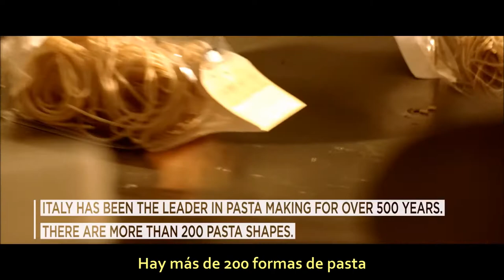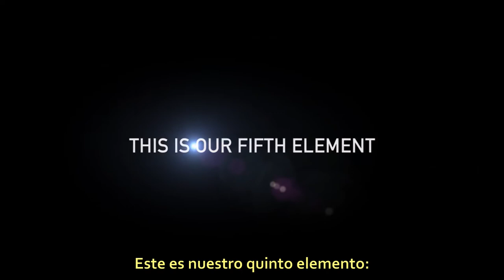Il quinto elemento / El quinto elemento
Il "Quinto Elemento" è un cortometraggio realizzato dall'Agenzia ICE nell'ambito delle iniziative del Piano Straordinario per il Made in Italy del Ministero dello sviluppo economico. / El “Quinto Elemento” es un cortometraje realizado por la Agencia ICE en el contexto de las iniciativas del Plan Extraordinario para el Made in Italy del Ministerio de Desarrollo Económico.